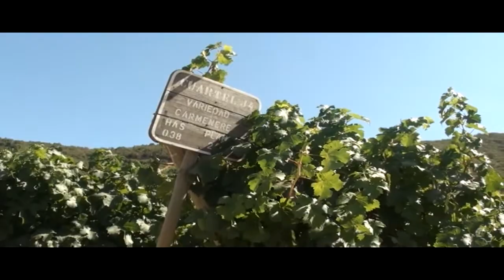Montes Premium Wines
Dennis Murray legt uit Montes.